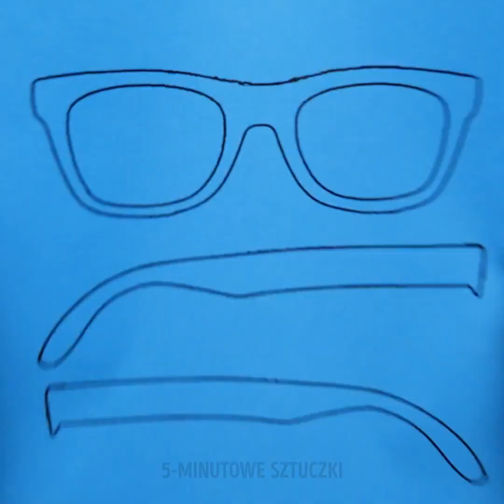35 POMYSŁY NA BIŻUTERIĘ || SZTUCZKI Z KLEJEM NA GORĄCO, ŻYWICĄ, SLIMEM I MODELINĄ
PIĘKNA BIŻUTERIA, KTÓRĄ MOŻECIE ZROBIĆ W DOWOLNYM MOMENCIE

Nie musicie wydawać góry pieniędzy na błyskotki ze sklepu. Możecie sami wymyślić własne projekty i stworzyć proste rękodzieła.
Wlejcie biały gorący klej do skorupki po jajku, następnie dodajcie żółte kółeczko z kleju, żeby wyglądało jak żółtko. Potem włóżcie do takiego jajeczka biżuterię, żeby zaskoczyć bliską osobę podczas śniadania.
Weźcie kawałek papieru do pieczenia i zróbcie na nim kleksa z kleju na gorąco. Potem zanim ostygnie, posypcie kolorowymi cekinami i tak właśnie stworzyliście piękne kolczyki.
Wykorzystajcie łyżkę do stworzenia modnego naszyjnika. Utnijcie rączkę w połowie, zegnijcie pozostałą część i wlejcie do środka żywicę.
Pokażemy wam też, jak z drewnianych patyczków zrobić modne bransoletki, które można nosić na co dzień.
Możecie też zrobić kolczyki z pociętych korków do wina. Pomalujcie je pisakami, potnijcie, żeby stworzyć geometryczne wzory, przebijcie drucikiem, zamocujcie bigle i gotowe!

Znaczniki czasu:
0:07 – Sztuczki z kleju na gorąco
1:54 – Jak wyhodować kryształy
3:35 – Metaliczny slime
6:41 – Klips do suwaka dżinsów
8:55 – Urocze kolczyki z kleju na gorąco
10:39 – Śliczne rękodzieła z modeliny
12:31 – Urocza minikukurydza